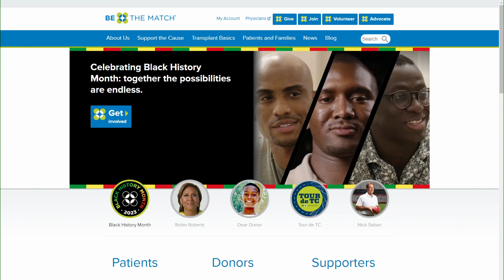Doctor explains how easy bone marrow transplants are; why you should sign up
Dr. Mohamed Hegazi walked us through the process of donating bone marrow.